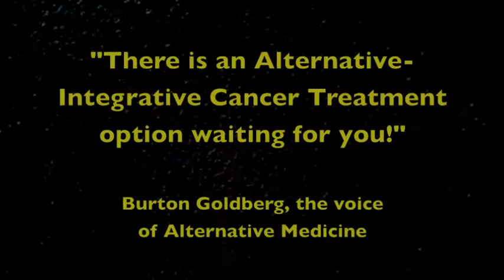Alternative Cancer Treatment Survivor-Burton Goldberg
Burton Goldberg Alternative Cancer Treatments-Survivor
Be a proactive, informed cancer patient! Burton Goldberg talks about Alternative and Integrative Cancer Treatment Resources that can save your life.
I am a two times cancer survivor. Once you have cancer you have to stay on top of it. It is imperative to watch your diet and to monitor your cancer. Cancer is insidious, flows in the body, flows in the blood. The minute they sick a needle into you they spread the cancer into the blood stream and it is looking for another place to migrate to metastasize.
"There is an Alternative-Integrative Cancer Treatment option waiting for you!" Burton Goldberg, the voice of Alternative Medicine.

It really takes to be a cancer survivor using alternative-integrative methods, treatments, and therapies, to really know about how to deal with cancer.

Alternative Cancer Treatments Comparison and Testing
Compares 12 alternative cancer treatments side-by-side. All info is free. Includes protocols, compatibility, pharmacological, re-occurrence, ...
Compare Treatments
Alternative Cancer Treatments
Alternative Cancer Treatments, a Responsible Guide.

Alternative Cancer Treatments (the Cancer Tutor Website)
Alternative Cancer Treatments, also known as natural cancer treatments, for advanced cancer patients are the subject of the Cancer Tutor website.

Alternative cancer treatments: 11 alternative treatments to ...
Alternative cancer treatments may help you cope with cancer treatment side effects.

Covering the Causes of Cancer in Cancer Issues using Natural ...
You are at risk of getting lost in a jungle of alternative and natural cancer treatments. To avoid confusion study the FOUR PILLARS OF Wellness